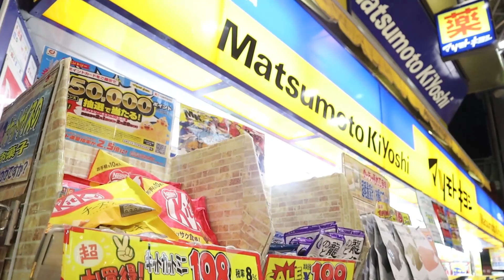FOOT SOLDIER MANILA GOES TO JAPAN | DAY 1